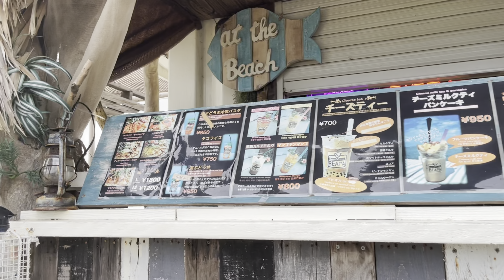Beach Day and Good Food/Brazilian Food!!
Beach Day and first time trying Brazilian Food here in Okinawa.